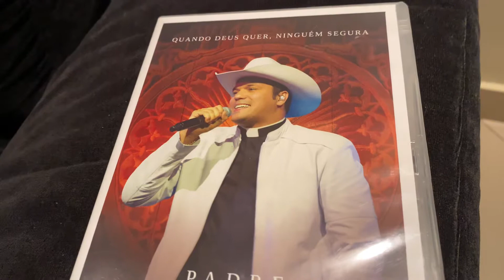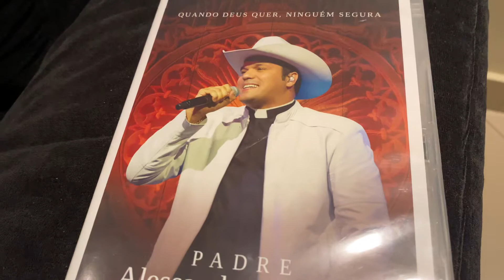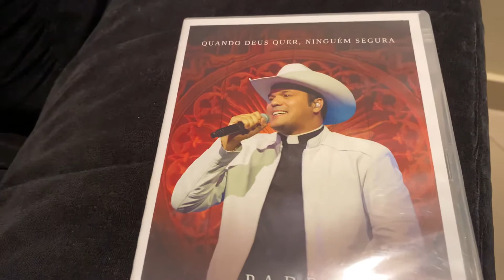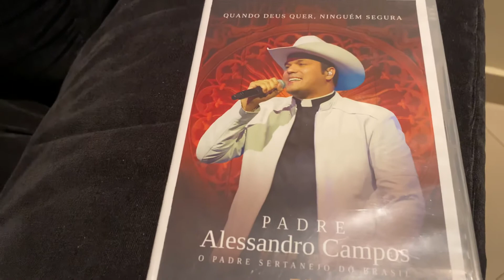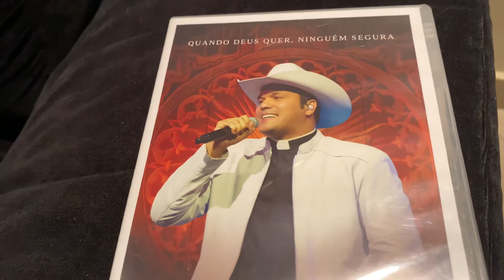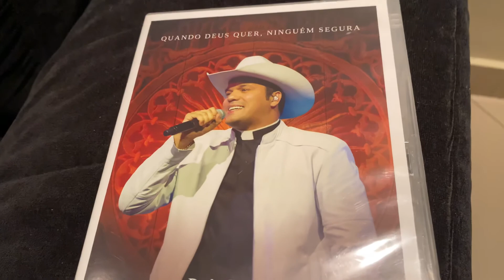# Solidariedade# Doação # Dia do Sertanejo# Gustavo Lima# Michel Telo# Asilo dos Idosos#Abrace o Bem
Olá meu nome é Cristina Bumachar. Nesse vídeo mostro o Padre Alessandro Campos um grande sertanejo.. Chamo vocês para uma Reflexão. Doação. Asilo dos Idosos em Vitória- ES.